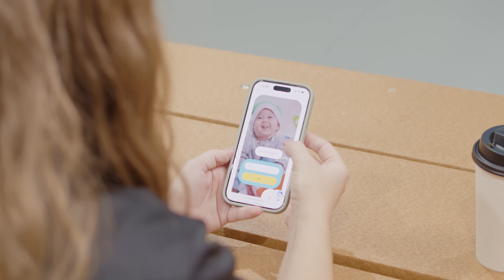Bring JOY to Patients this Holiday Season!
We invite you to help spread the Joy of Christmas to our patients at Bethany Children’s Health Center. Your support will help the children in our care reach their potential through faith, hope, love and our commitment to excellence in patient care.

There are a variety of ways you can participate in providing a joyful Christmas for patients who cannot be at home with their family and friends. It’s easy to shop online through the Bethany Children’s Amazon Wish List links and have your gifts shipped directly to the hospital. You can choose from basic needs items such as diapers, wipes, and other personal care items, or purchase items that have been carefully selected by our teachers and therapists to enhance fun, learning and growth for patients.